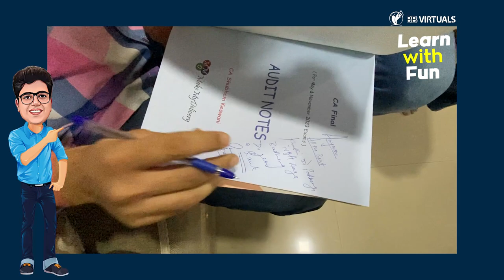Surprising my Student Vlog 🤯 | CA Final & Inter | CA Shubham Keswani (AIR 8)